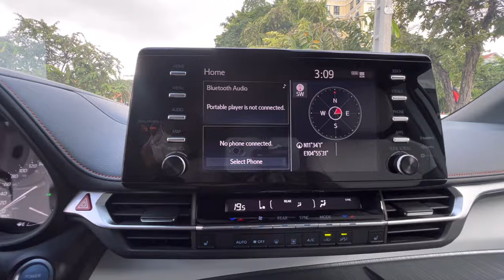SIENNA 2021 Hybrid XSE | 7 Seater - Interior & Exterior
Exterior styling
No one could accuse the fourth-generation Sienna of bland styling. With its Shinkansen (bullet train)-inspired front end treatment and Supra design cues in side-profile, it certainly stands out. I don't mind it but prefer the cleaner look of the The XSE is pitched as the sporty option in the Sienna range. Exterior highlights are unique front and rear fascia designs, LED headlamps with black accents and 20in alloy wheels (18in on the AWD, for fuel-economy reasons). It looks pretty sharp for a van, but the test car's Predawn Grey paint didn't show off the lines in the way that a brighter colour like Blueprint would have done.

Interior And Equipment

Minivans live or die on what's inside, not on how they look outside, and Toyota has worked hard to improve the Sienna's usefulness in family life. Beginning in the front, the standout feature is the new 'Bridge Console', a high-mounted, wide console that runs from the center of the dash to a large storage bin between the front seats. The console is a useful dumping ground for your paraphernalia and incorporates four cupholders, so you can take care of the kids' drinks as well as your own. Underneath is a wide storage tray for more gear. There are no complaints about the seat comfort, driving position or driver's instrument binnacle, but I thought the HVAC controls were poorly sited. Perhaps in the name of freeing up space for the console, they run in a line of identical flick-switches across the center of the instrument panel. They're not the easiest to reach or to tell apart, and the labels are hard to read in bright light.

The 9in central screen provides the expected Apple CarPlay and Android Auto connectivity, while a Qi-compatible wireless charging tray is part of the Technology Package. Also included is the digital rear-view mirror seen on the 2021 Venza. It remains problematic in night-time use but is handy for when the same package's large, rear-seat entertainment screen drops down from roof, obstructing the view rearwards. The new, long-slide (635mm/25in) second-row seats are a triumph however, providing excellent flexibility to prioritize acres of legroom or maximum cargo space. There are sufficient sockets for the kids' devices and even the third row of seats gets a USB-C for charging. That third row folds easily but there's still a generous amount of cargo room with it up, as you'd expect from a van. Good luck finding that in an SUV! With its switch to the TNGA platform, the 2021 Sienna now has much more mechanically in common with models like the RAV4 and Highlander. That's nowhere more evident than in the hybrid powertrain that's standard across the range. It's based on the familiar, 2.5-litre gasoline engine which combines with the electrified portion for 245 HP. I'm sure some customers will question the absence of a V6, but this Sienna never felt underpowered. Of more relevance in day-to-day use is surely the much-improved fuel consumption, a claimed 6.5L/100km (36mpg) combined. We were miles from that in the deep-freeze (-25°C/-13°F) conditions of our test week, but prior experience of Toyota hybrids suggests you'll get close in less extreme weather.

Driving Impressions

Does the Sienna XSE drive well? Yes. Is it sporty? No. The hybrid powertrain is smooth and efficient, if occasionally noisy, but at no time feels remotely sporting in its power delivery. Meanwhile the steering is accurate but lacks the immediate, confidence-inspiring on-center feel of the Pacifica. It's true that the XSE's 'sport' suspension tune and bigger wheels combine for a less floaty ride than is typical for a minivan. That however comes at the expense of less compliance over poor surfaces. Personally, I'd stick with the softer suspension and smaller rims of an XLE or Limited.

The test car came fitted with Pirelli Scorpion Winter tires (235/50 R20). The Pirellis gave good performance under braking, although the hybrid's pedal needs a good shove to push through the regenerative phase in harder stops. We could have also used the AWD Sienna's better traction on snow and ice. The Sienna was the only AWD minivan available until Chrysler recently rejoined the party; the Toyota remains the only AWD hybrid option. The new Toyota Sienna builds on its predecessor's popularity and will likely win new customers with the hybrid option. Its only hybrid rival, the Pacifica Hybrid, is more expensive and FWD-only. However, as a plug-in, it's a different type of vehicle, offering much greater electric-only running for a more EV-like experience. I'm not sure that the Sienna can match the Pacifica's styling flair, inside or out, but it's unlikely to disappoint in everyday use.
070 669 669/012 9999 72/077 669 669